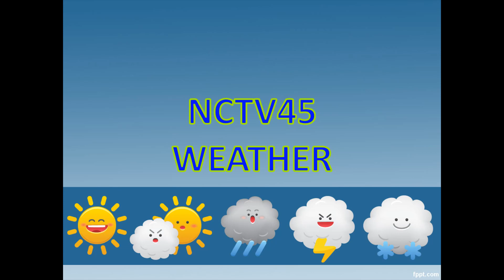NCTV45 LAWRENCE COUNTY 45 WEATHER WEDNESDAY NOV 29 2023